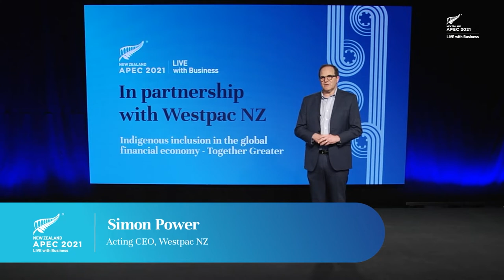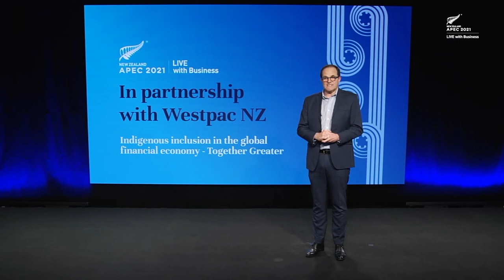APEC CEO SUMMIT 2021 Simon Power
Westpac NZ Acting CEO Simon Power speaking at APEC 2021 Live with Business: Indigenous Inclusion in the Global Financial Economy